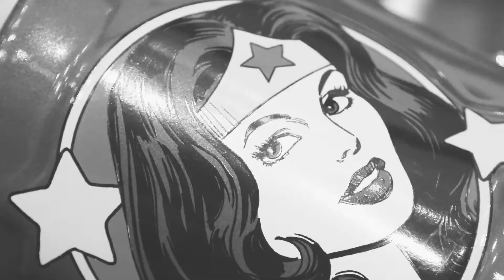Weekly Pull 10/21/20: DUNE, Tank Girl, Juggernaut, Scumbag, and more!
Tank Girl is on a quest for an action figure from her childhood (sound familiar?) and becomes... King!? DUNE gets a prequel comic, and what happens if the worst person on Earth is the only one who can save it? Find out this week on this week’s episode of Sidekick Weekly Pull!

Full episode Podcast available on the Sidekick Podcast on Google Play, Spotify, Apple Podcasts, and through this web link:

“Living Between Wednesdays” is property of the extremely lovely and incredibly talented Wordburglar! Full song here: